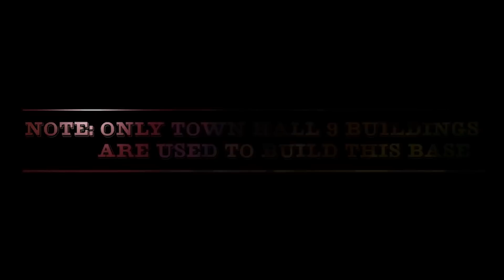Best 2k18 Town Hall 9 War Base Anti LAVALOON | New TH9 Anti 3 Stars War Base 2018 | Clash of Clans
Best New Town hall 9 war base 2018 th9 anti 3 star,Lavaloon,Valkyrie,bowler,anti ALL,anti everything war base attack strategy

Clash of Clans - We are here with the anti-2 star,anti-1 star Town Hall 9 war  Base. This base is build with the new Clash of Clans updates for the year 2018. This Base will help you to protect your Trophy as well as Dark Elixir. From this base opponent can't claim more than 2 star.

KiK Username : Topic 4 You

SUPERCELL
Supercell is a mobile game developer based in Helsinki, Finland, with offices in San Francisco, Tokyo, Seoul and Shanghai. Since its founding in 2010, Supercell has brought four games to the global market - Hay Day, Clash of Clans, Boom Beach and Clash Royale.
Supercell's goal is to build an environment where small, independent teams can craft games for as many people as possible, that are played for years and remembered forever.

Clash of Clans is an awesome mixture of strategic planning and competitive fast-paced combats. Raise an army of Barbarians, War Wizards, Dragons and other mighty fighters. Join a clan of players and rise through the ranks, or create your own Clan to contest ownership of the Realm. Driving back the goblins is just the first step - your quest isn't over until your clan reigns supreme over all others!